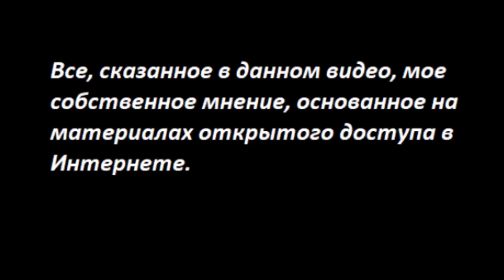ЗЕРКАЛО, Толстой и Достоевский, зачем они нам? № 3697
Криптой
Карта Приват
 - 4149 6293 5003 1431 Татьяна Карацюба
Карта Сбербанк
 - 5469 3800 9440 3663